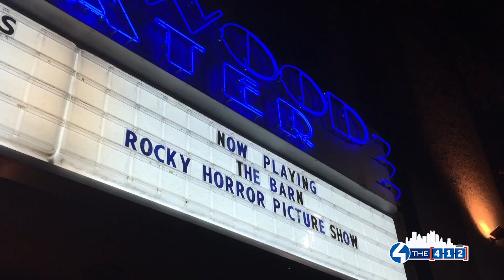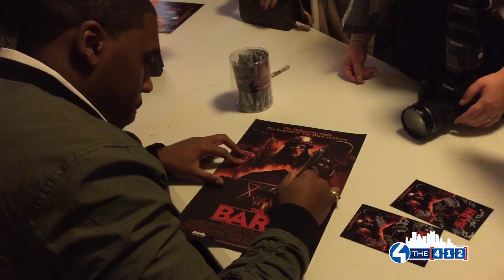The Barn Premiere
In this video, Ryan takes you inside the premiere of the brand new locally-made horror film The Barn, and interviews film composer and former Evanescence drummer Rocky Gray! If you want to check it out for yourself, the film is showing for one more night at the The Hollywood Theater in Dormont! Stay up to date with Pittsburgh's lifestyle and entertainment channel with Abby, Daisy, Trish, Ryan, Missy and Elena here: